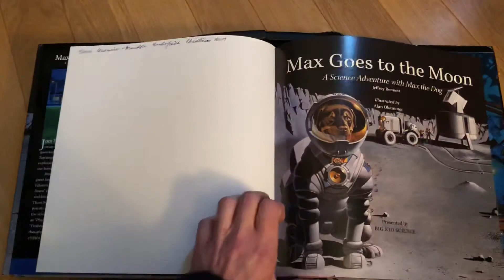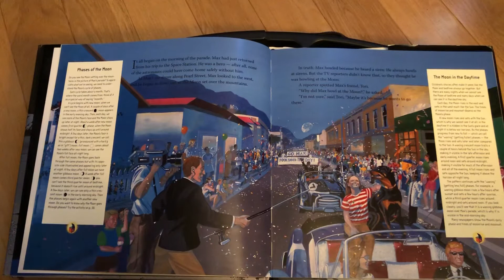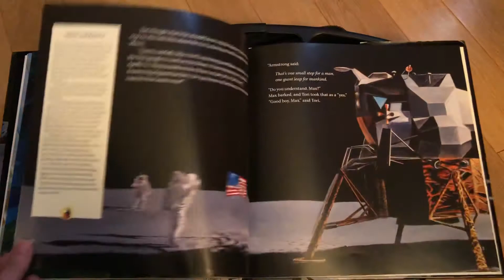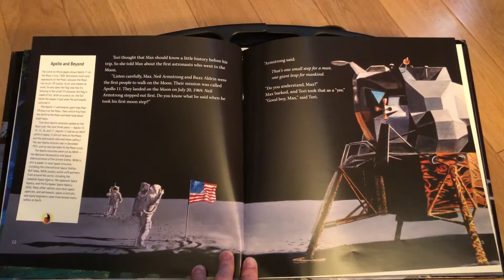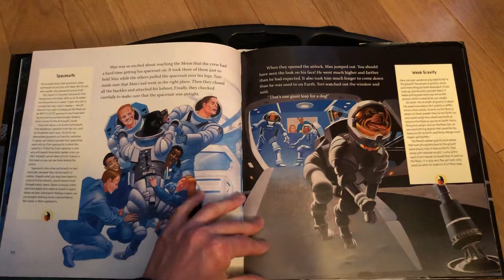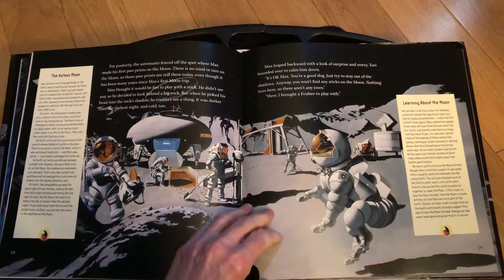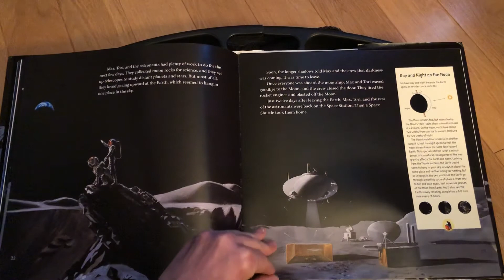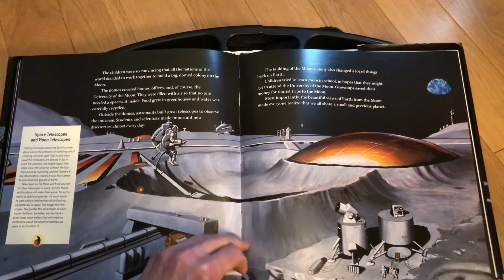Max Goes to the Moon